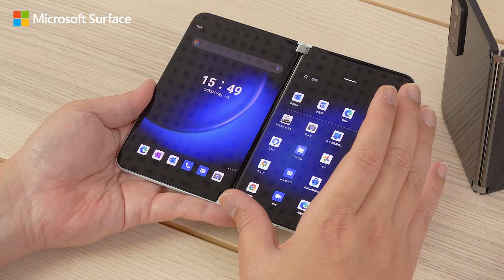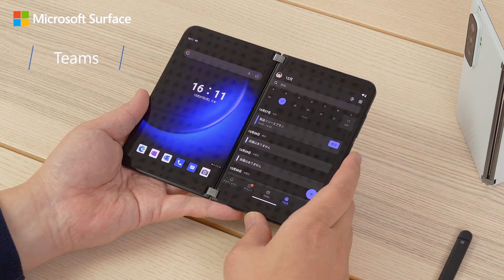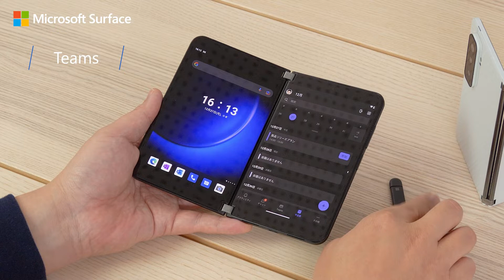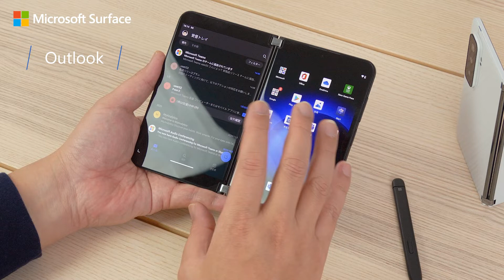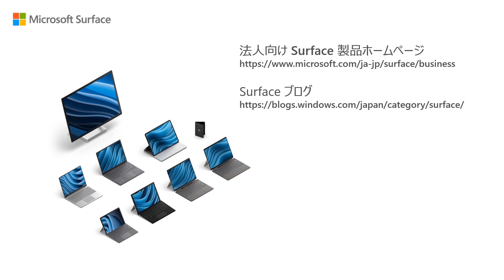【法人/教育機関向け】Surface Duo 2 基本操作編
日本初リリースとなるデュアルスクリーン デバイス Surface Duo 2 の使い方についてご紹介しています。業務でよく使われる Microsoft Teams や Outlook を使った操作方法や２つのアプリケーションを同時に起動させる方法などをデモンストレーションしています。
Microsoft Teams の会議に参加しながら、OneNote 上でペンを使って手書きメモをとるなど、２画面ならではの快適なマルチタスクを実現します。さらに、ドラッグ & ドロップで、アプリ間のテキストの移動も簡単に行うことができます。

0:00  オープニング
0:17  メニュー・アプリケーション表示
1:27  Microsoft Teams, OneNote
5:02  Outlook
5:57  ドラッグ＆ドロップ
7:07  ２つのアプリケーション起動(グループ作成)
8:29  まとめ